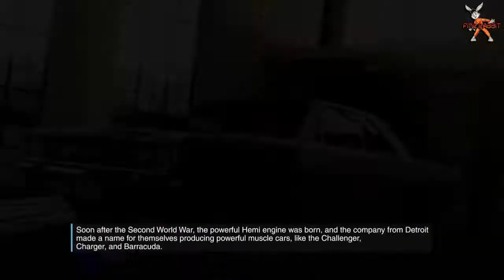Forza Motorsport 5 - Forzavista - 1968 Dodge Dart HEMI Super Stock (May Car Pack)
Whats up guys!! Heres another Forzavista, this time its on the 1968 Dodge Dart HEMI Super Stock from Mays Meguiar´s Car Pack. If you want to see a certain car in the Forzavista, simply leave a comment or message.  Enjoy!!

Watch in 720p for best quality!! Give the video a Thumbs Up to let me know! The feedback really helps! Thanks! =) Stay cool!!

I am a paid endorser of these products" in the same post near the link itself.

World of Warplanes is an action MMO game dedicated to the golden era of military aviation!